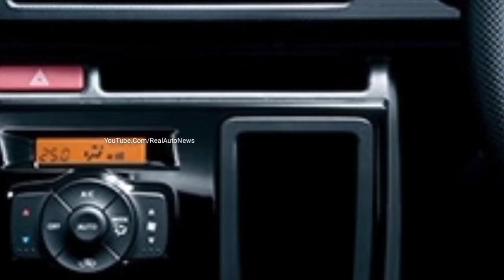आ गई New SUZUKI ALTO !! देश की सबसे सस्ती ये 5-Seater SUV कार👌👌👌👌